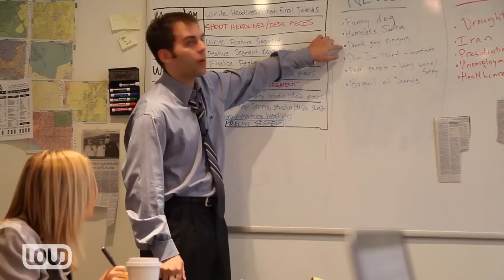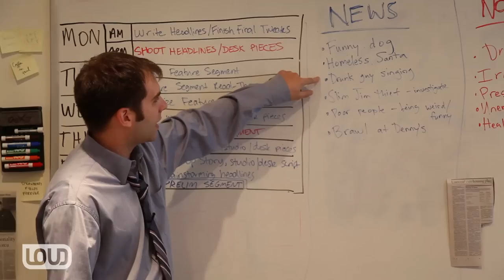90's Nostalgia & Viral Journalism -- K-LOL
Beauty and the Beat, 90s babies and hater comments on YouTube: The internet's local news.  Featuring Jake Weisman as Ray Chalmers, Viral Reporter